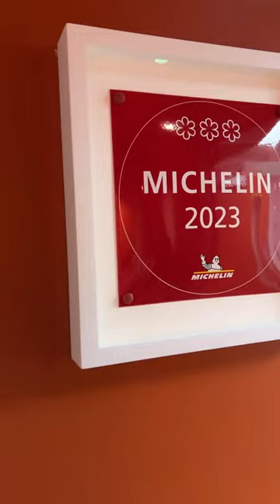Delivering the red Michelin plaque at The Connaught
It was truly special to deliver the 2023 ⭐️ ⭐️ ⭐️ plaque at The Connaught, congratulations to the whole team for another year of hospitality excellence!